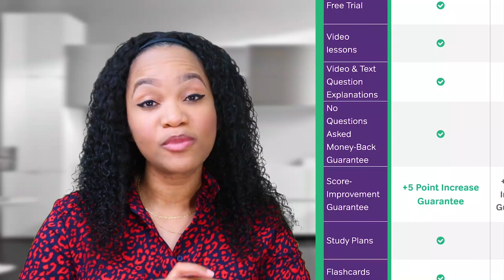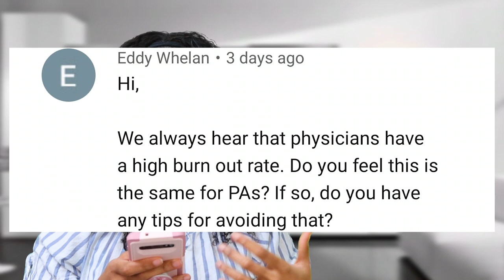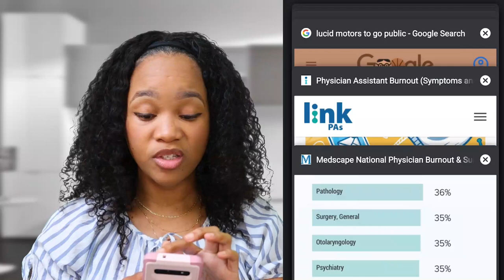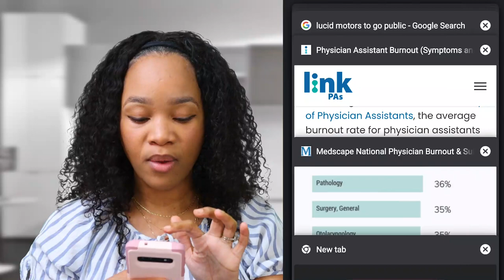How To Cope With Burnout As A Physician Assistant